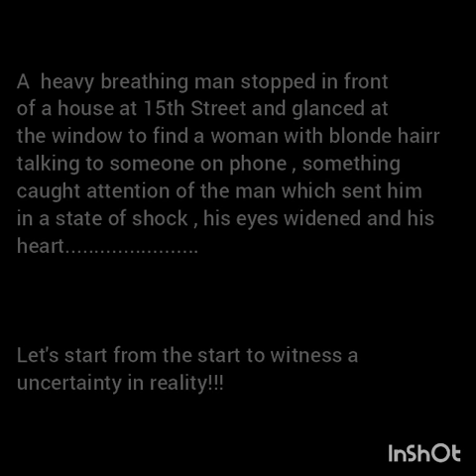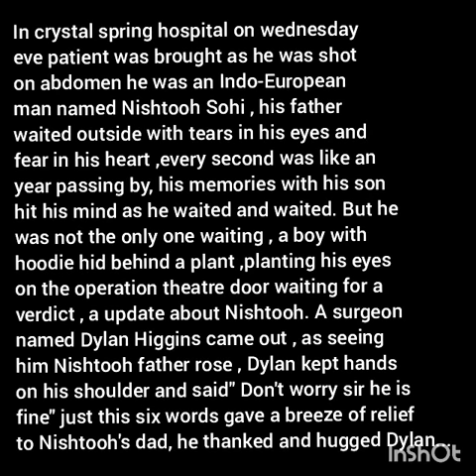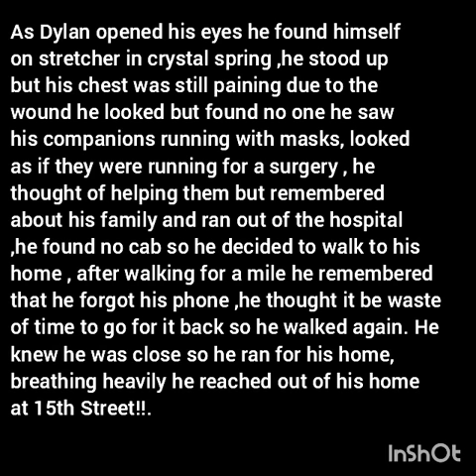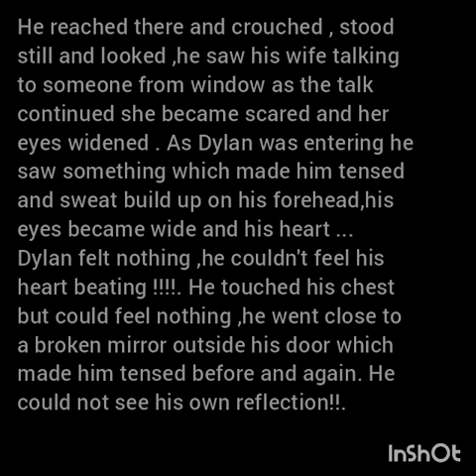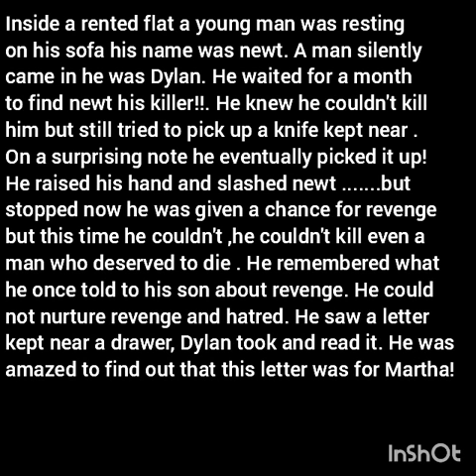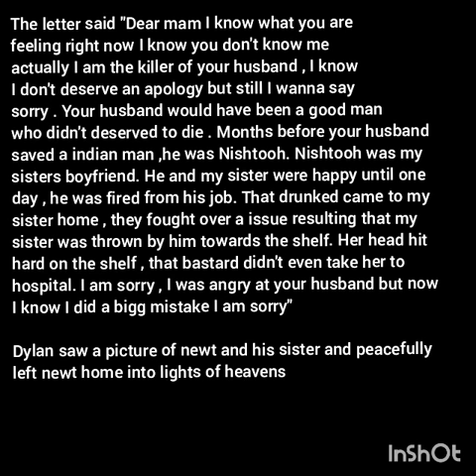Uncertainty in reality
By Olivander Higgins